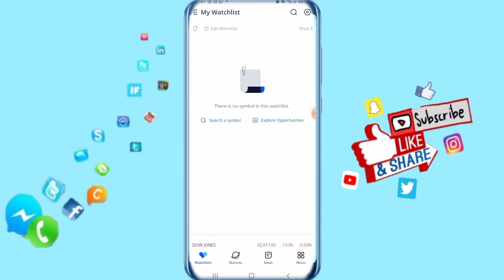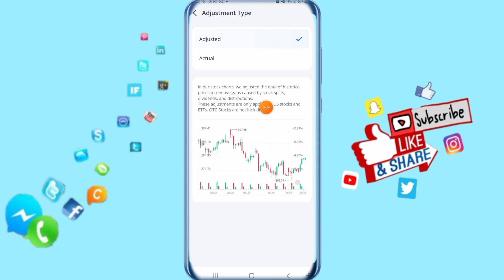How To Select Adjustment Type On Webull App